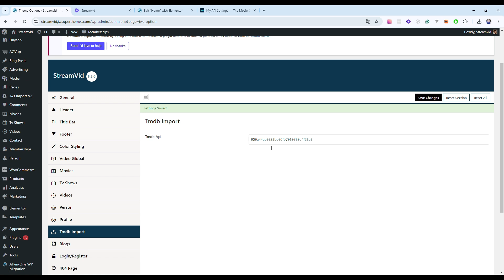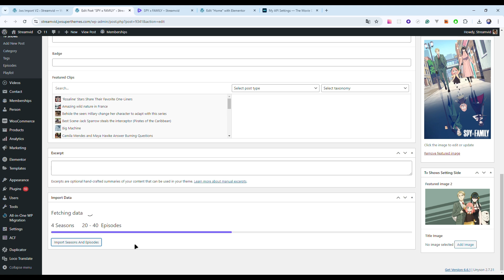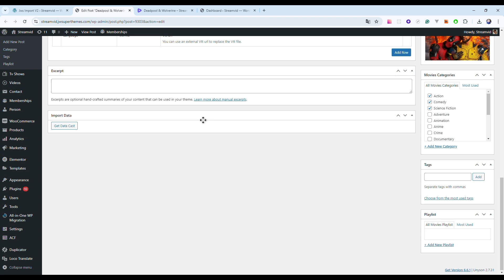How to use TMDB importing with choosing by filter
Importing Movies and TV Shows in StreamVid Theme with a filter.